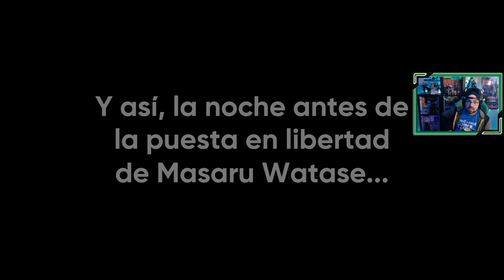Like a Dragon Gaiden: The Man Who Erased his Name | # 15 | "La disolución de la Yakuza"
Llego el día en que Watase salió de prisión  con el objetivo de disolver la Yakuza, en una reunión que iba a ser de lo más movida, pero algunas cosas sucedieron antes que condicionarían ese día.

Capítulos hasta el momento...
1. El escondite
2. El dragón oculto
3. El tigre rojo
4. Territorio de Akame
5. Traficante de armas y la señora de los cigarros
6. El Coliseo
7. El rescate de Hanawa
8. Retorno al Castillo
9. Una decisión difícil
10. Aumentando la red de Akame
11. El hombre que sabia demasiado
12. Gastando millones en Sotenbori
13. La toma del Castillo
14. El hombre que ríe
15. La disolución de la Yakuza